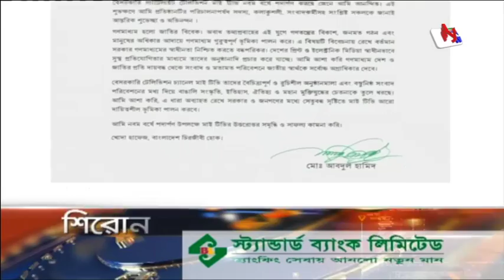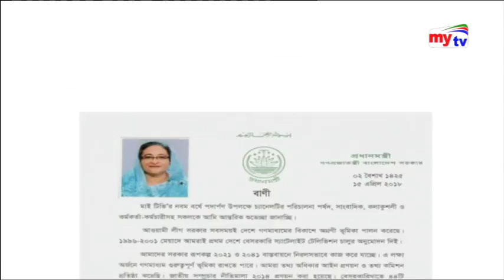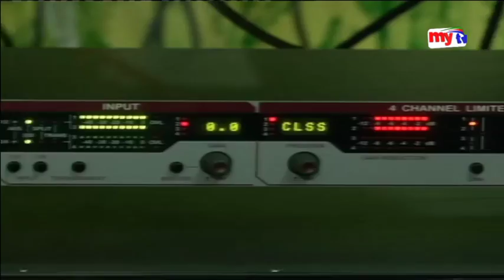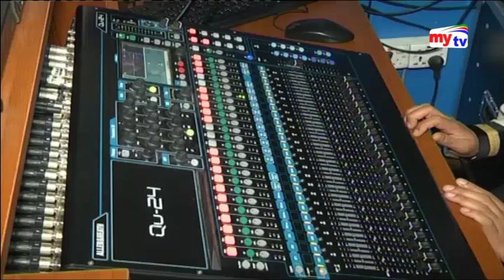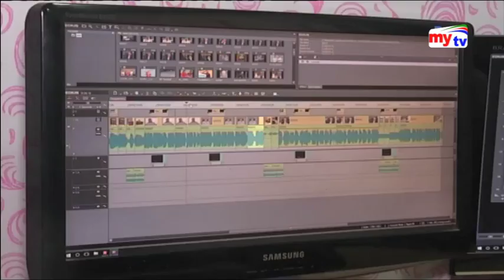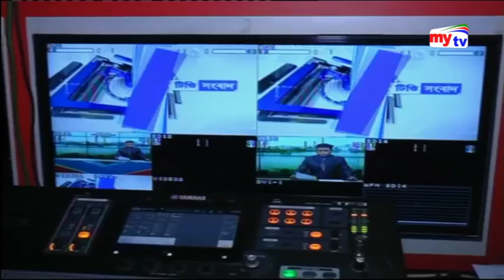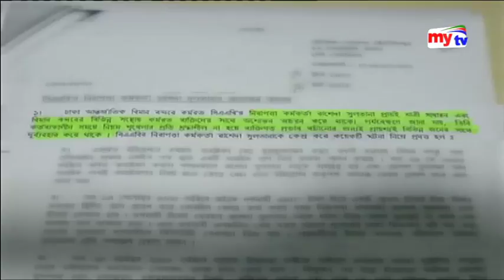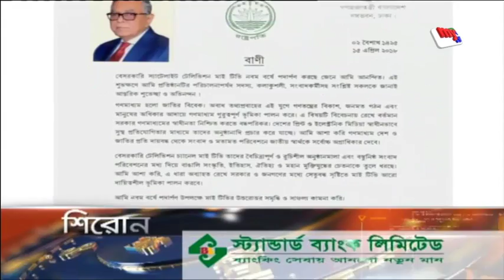Latest mytv News Update।11:30pm। Sunday।15.04.18